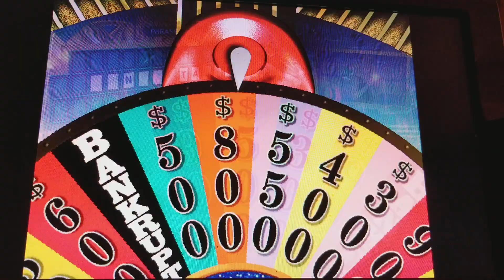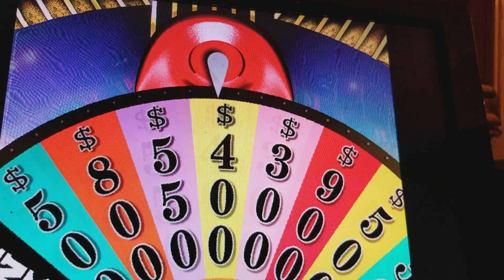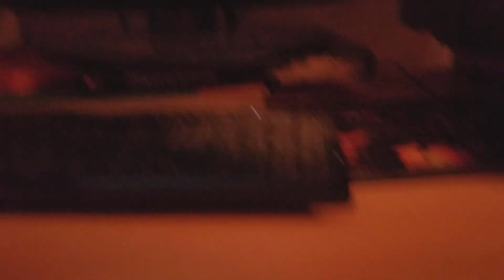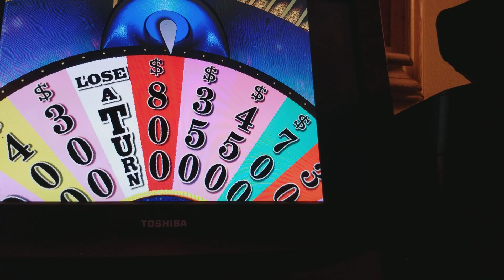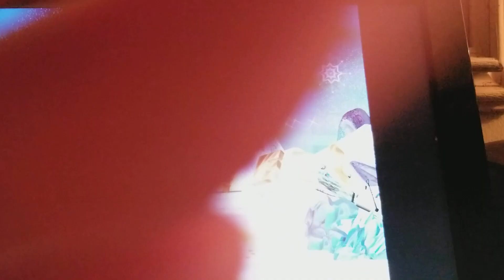Wheel of fortune 2nd edition pc big feast Episode 21 (Part 2)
The second part is here, and there is big money to win. I will be taking off from these for a while cause i will be in Saint Augustine but i promise you that there will be more big money till the end of the month. Happy Thanksgiving everybody!